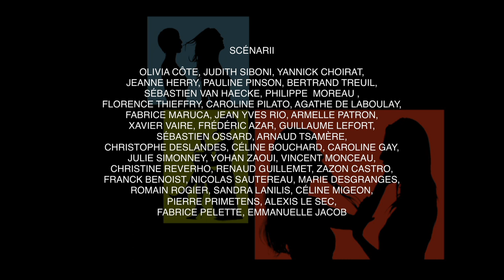Casting - Vous les Femmes